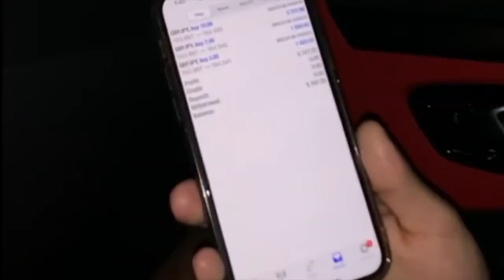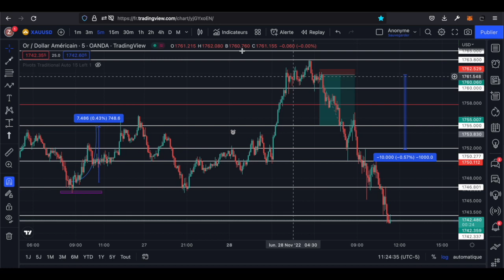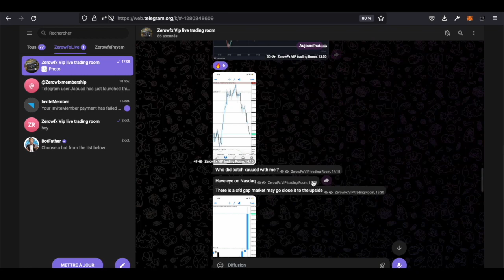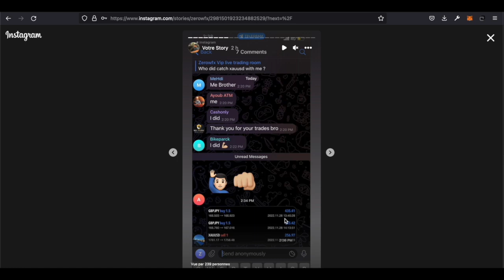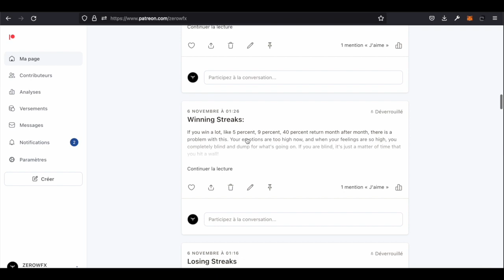xau short vlog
Just did update my crypto portfolio 28 best project in the market ! With a top 10 best potentiel 10X - 20X potentiel upside in the next upcoming wave ! The exact price I’m buying in and my exact price targets for a medium long term perspective !